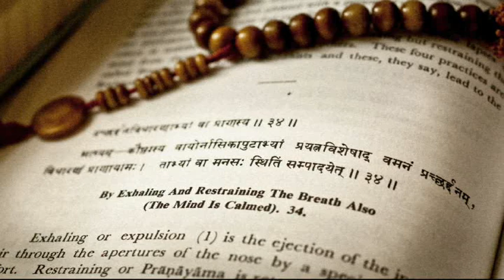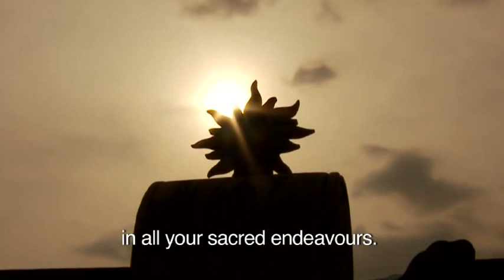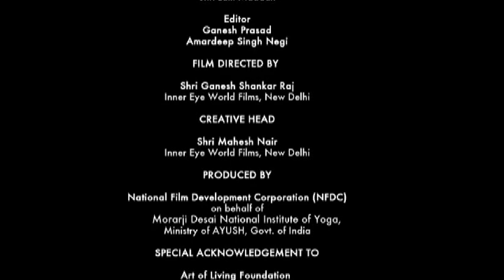Common Yoga Protocol IDY 2016 Arabic